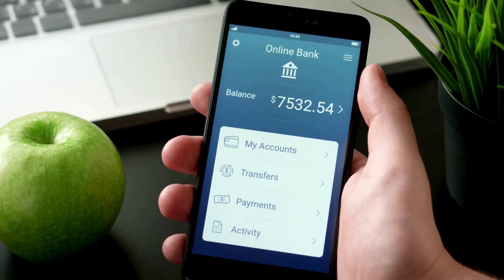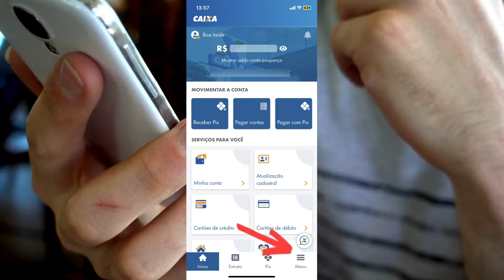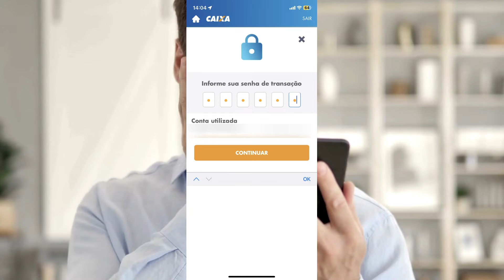Como aumentar limite conta poupança Caixa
Sua conta poupança caixa tem limite? Nesse vídeo você saberá como aumentar limite poupança caixa. O limite da poupança caixa pode atrapalhar determinadas movimentações e por isso é importante aumentar o limite da conta poupança caixa.

Nesse sentido, se você não sabe como aumenta esse limite esse vídeo é para você.